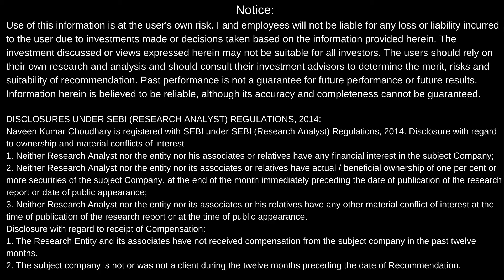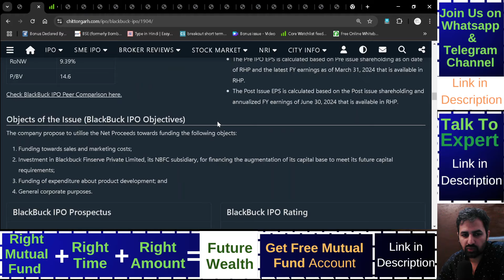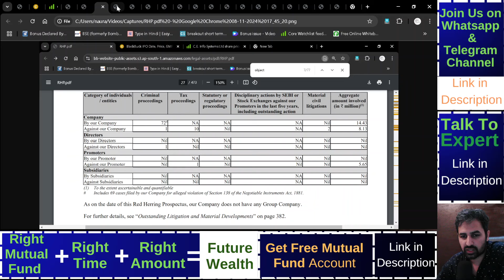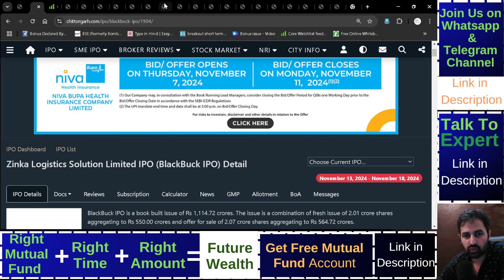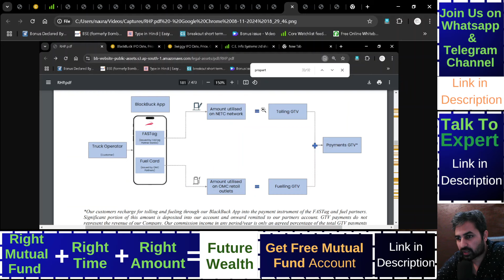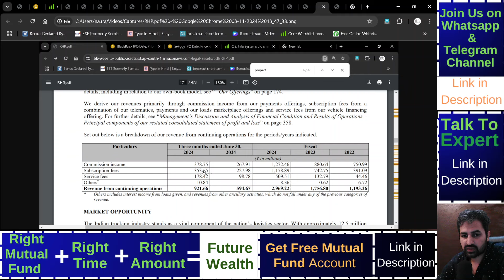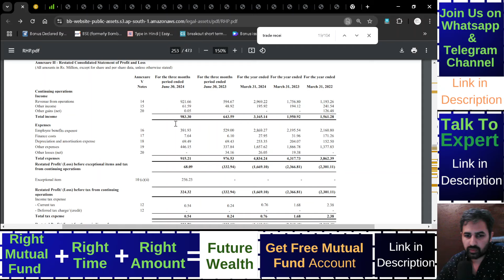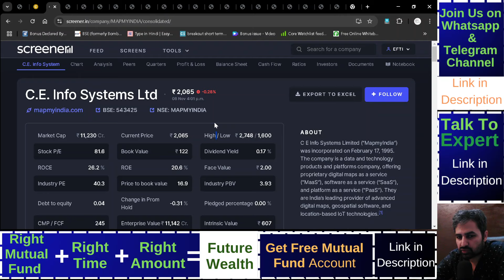Zinka Logistics Solution IPO | Zinka Logistics Solution Limited Analysis | GMP | Review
Zinka Logistics Solution ipo gmp
Zinka Logistics Solution ipo lena chahiye ya nahi
Zinka Logistics Solution ipo apply or not
Zinka Logistics Solution limited
Zinka Logistics Solution ipo review

Important Note:
Its Risky.